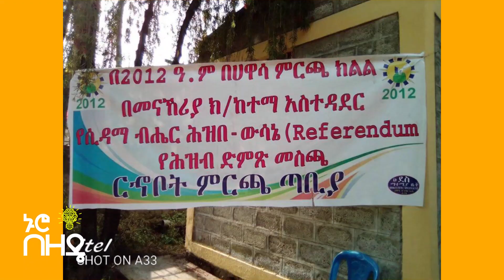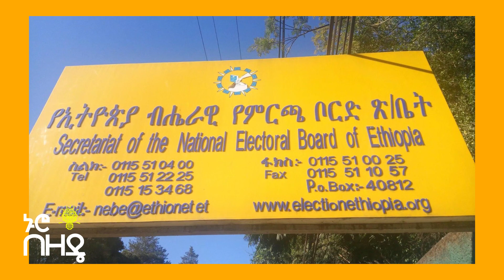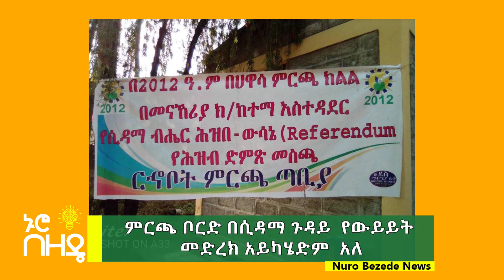የትራምፕ ሽምግልና በግድባችን የፈጠረው አዲስ ውዝግብ! | Nuro Bezede Ethiopian News!